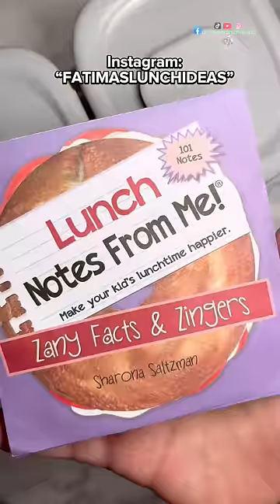Lonche escolar para Kimi con Story time |Fatimaslunchideas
Hola hola mis amores. No puedo creer que cada día estemos creciendo más y más. Jamás me imagine tanto apoyo. Me siento tan Feliz que nose como expresarme. Me llamo Fatima eh vivido casi toda mi vida en California USA pero soy nacida en Mexico León Gto. Soy mamá de 3 hermosas princesas Kimi(11), Danna(8), y Samantha(7). Tengo un hijo varón Noah(8meses). En este canal encontrarás videos de loncheras para niños, para adolescentes y ideas de comida para bebés método BLW. También encontrarás Vlogs. Si tienes alguna pregunta no dudes en preguntarme. Con gusto contestaré.

Tienda de Amazon donde encuentras las loncheras y accesorios que uso en mis videos y mas

Accessorios de
    “FATIMA10”